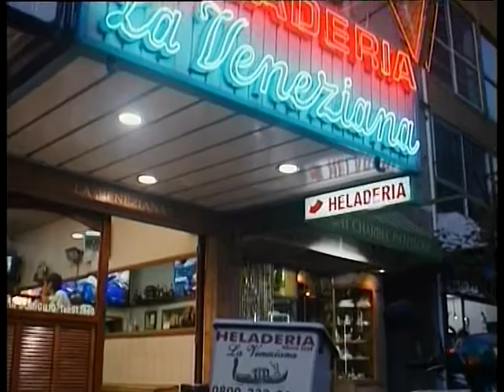HeU 22 7 10 2º Bloque